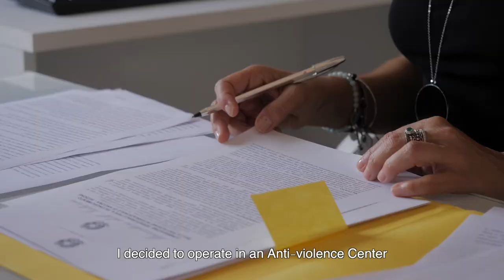Il cammino più lungo [TRAILER]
Un cortometraggio documentario di Cecilia Fasciani
Co-produzione Associata SMK Factory
Distribuzione OpenDDB Distribuzioni Dal Basso

Festival: Fluvione Film Festival - vincitore premio speciale “Marta Iannetti - uno sguardo sul genere”

Titolo: Il cammino più lungo
Genere di documentario: Sociale
Anno di produzione: 2020
Durata: 29 minuti
Produzione: Cecilia Fasciani
Soggetto e scrittura: Cecilia Fasciani
Regia: Cecilia Fasciani
Produttrice: Cecilia Fasciani
Direzione della fotografia: Giovanni Sfarra
Prima camera: Giovanni Sfarra
Seconda camera: Cecilia Fasciani
Suono in presa diretta: Federico Martuscello
Tecnico del suono: Federico Martuscello
Musiche: Enrico D’Amico
Color Correction: Alberto Vidmar
Colorist: Alberto Vidmar
Montaggio: Fabio Bianchini
Montatore: Fabio Bianchini
Illustratrice: Joanna Meg Kennedy
Comunicazione grafica e social: Cecilia Fasciani

DESCRIZIONE BREVE
La storia di Simona Giannangeli, avvocata e parte del Centro Antiviolenza della città dell'Aquila,  e il suo cammino di lotta contro la violenza maschile e di genere in un territorio che presenta molte delle criticità proprie delle aree interne, acuite dal devastante terremoto del 2009 a cui si è sommata l'emergenza Covid-19. "Il cammino più lungo" è la lotta di una vita portata avanti da Simona, insieme alle altre operatrici del CAV aquilano, insieme alla sua passione per le montagne del Gran Sasso e Monti della Laga, che da sempre hanno disegnato il contesto della sua vita.